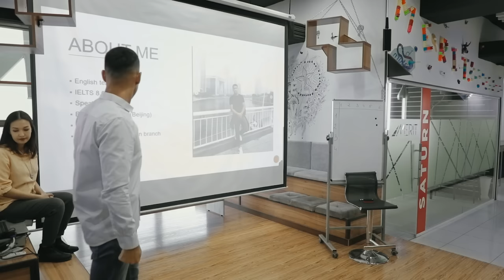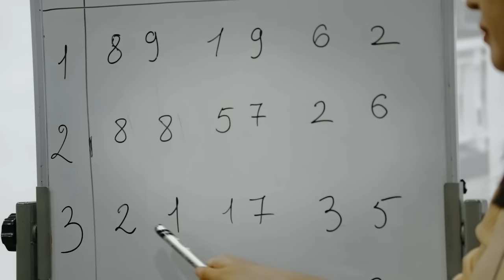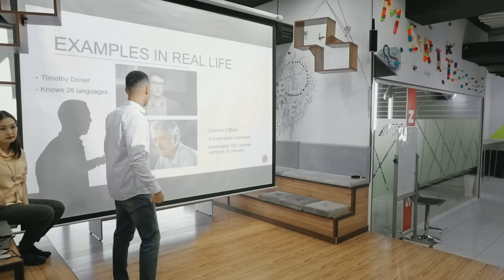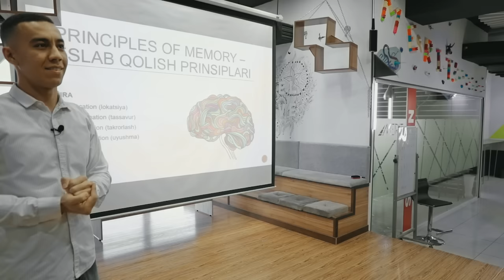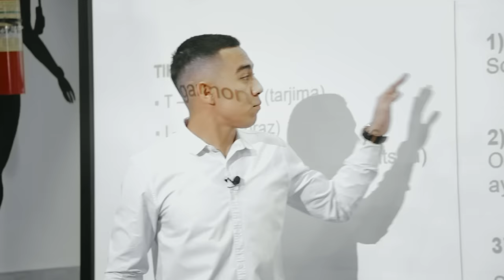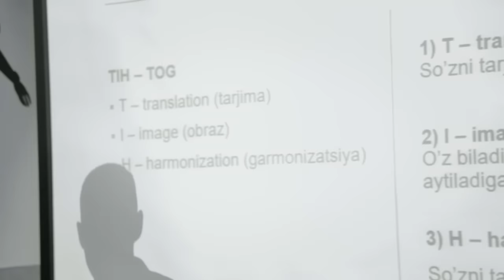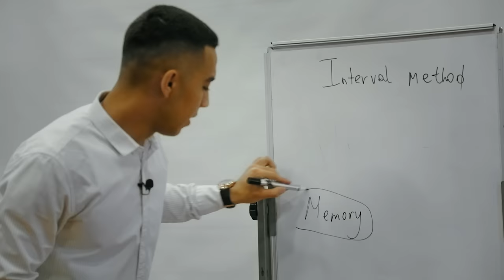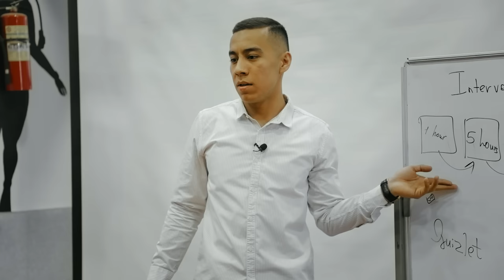Tez so'z yodlash sirlari! | Mnemonika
Merit tadbirlarini bilgan biladi😌
Mr.Shonning lectureʼda qatnashganlar yakshanbani gʻij-gʻij foyda bilan oʻtkazishdi💯
Outcomeʼlar esa oʻquvchilarning oʻzlari aytganidek:
• kimdir qoʻllayotgan xato usullarini bilib oldi;
• kimdir umuman miyasi uchun yangilik kashf qildi;
• kimdir qornini toʻygʻazib ketdi😂

00:00 Trailer
01:30 O'zim haqimda
03:57 Raqamlarni eslab qolish bo'yicha amaliy tajriba
15:30 Qanday qilib ko'p narsani eslab qolish mumkin?
17:4 0 Mnemonika qayerdan paydo bo'lgan?
22:52 Eslab qolish prinsiplari!
32:40 Metodlar

🔔 Shunga o'xshash eng qaynoq suhbatlarni o'tkazib yubormaslik uchun YouTube kanalimizga obuna bo'ling!